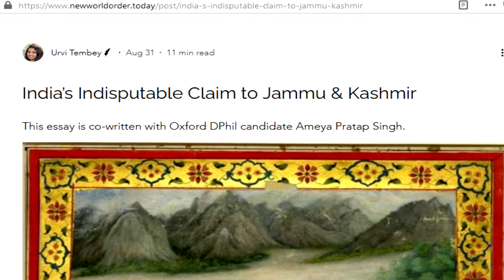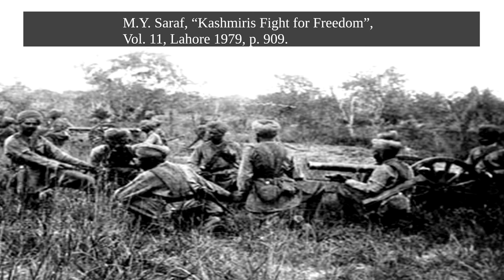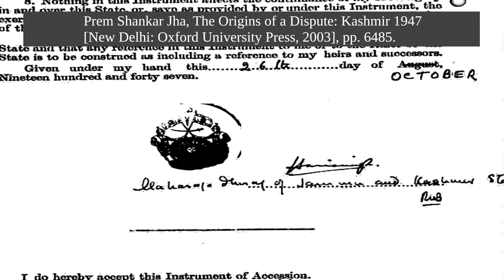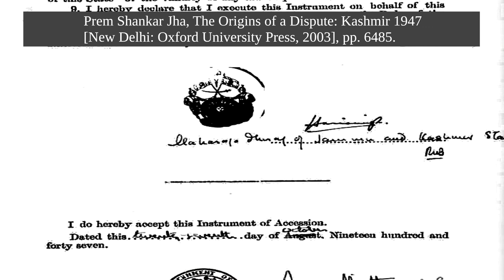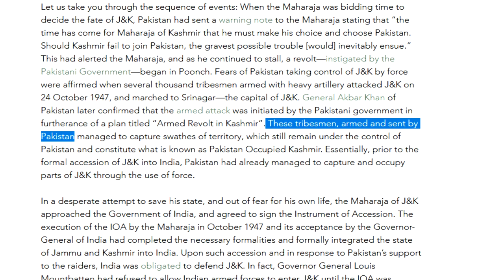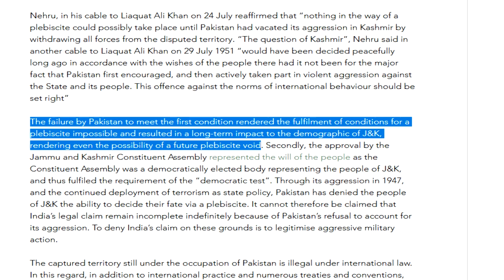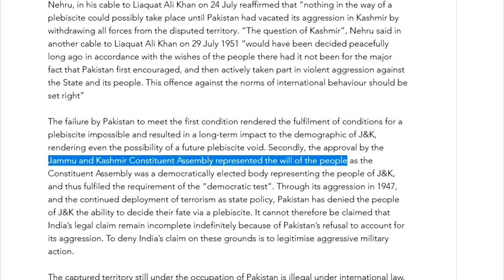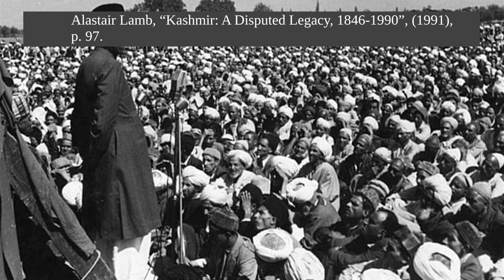India's Indisputable Claim to Kashmir? [English Subtitles]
Maharaja 'wilfully integrated' the state into India and question of Indian troops in Kashmir before signing of Instrument - 00:29
Pakistan 'instigated revolt in Poonch' - 06:27
Tribesmen were 'armed and sent by Pakistan' - 08:24
Jinnah 'sabotaged the plebiscite' - 09:55
J&K Constituent Assembly represented 'will of people' - 12:42